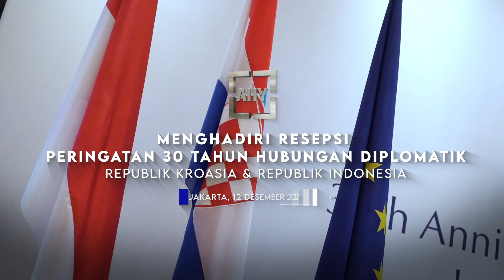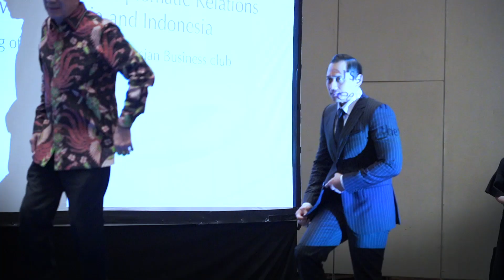Menghadiri Resepsi Peringatan 30 Tahun Hubungan Diplomatik Republik Kroasia & Republik Indonesia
Teman-teman, selain hubungan antar sesama anak bangsa, tentunya kita juga harus terus menjaga dan membina hubungan baik dengan negara lainnya.

Itulah mengapa, KEMARIN malam (12/12), saya menghadiri undangan dari Kedutaan Besar Kroasia dalam acara Peringatan 30 Tahun Hubungan Diplomatik antara Indonesia dengan Kroasia sekaligus launching dari Croatian-Indonesian Business Club. Sekali lagi, saya ucapkan selamat atas perayaan dan launchingnya.

Saya pun menyampaikan salam hangat dari Pak SBY, karena beliau juga pernah menjadi Chief Military Observer UNPF di sana.

Di tengah-tengah obrolan dengan
Dubes Kroasia untuk Indonesia, H.E. Nebojsa Koharovic, saya juga ucapkan selamat kepada Timnas Kroasia atas kemenangannya melawan Timnas Brazil beberapa hari yang lalu.

Yang bikin surprised dan happy, sebelum pulang Pak Dubes memberikan saya kenang-kenangan jersey kapten dari Timnas Kroasia Luka Modrić. 😄

Terima kasih atas sambutannya yang hangat, Pak Dubes beserta jajaran. Sampai bertemu lagi di lain kesempatan. 🙏🏻